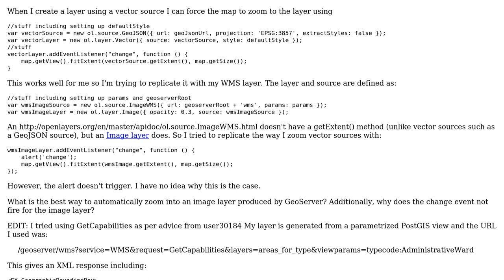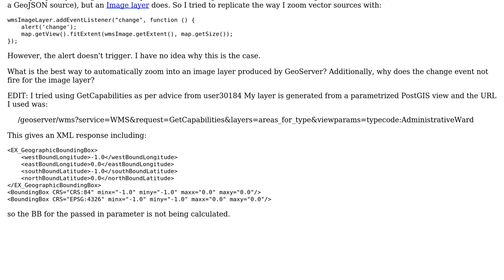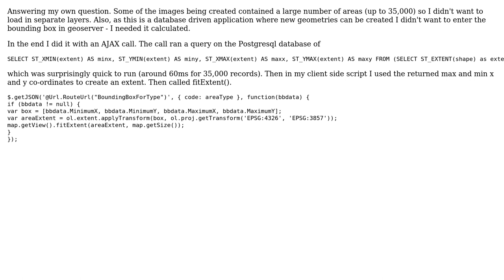GIS: OpenLayers 3 zooming to layer when source is ImageWMS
With thanks & praise to God, and with thanks to the many people who have made this project possible! You are responsible for your own actions.